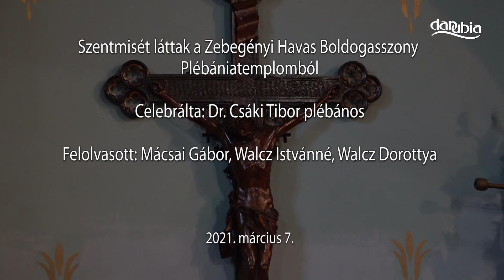Szentmise közvetítése Zebegényből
Szentmise közvetítése Zebegényből, a Havas Boldogasszony Plébániatemplomból
Celebrálja: Dr. Csáki Tibor plébános
Felolvas: Mácsai Gábor, Walcz Istvánné, Walcz Dorottya
2020. március 7.